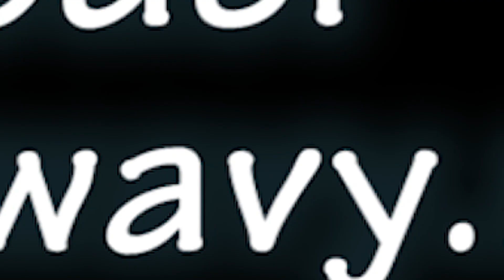Spice Plug Featuring Visual Artist and Photographer Kreshonna K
Host Rebel _Spice of “The Spice Plug" gets to know Visual Artist/ Photographer Kreshonna from the Bronx, where young creatives are emerging.

Host/ Director/ Producer: Celine Gordon (rebel_spice)

Feature Kreshonna @visualsbyk_

Model/Make up Artist: Rishona @wavy.ri.ri_
Model: Lauryn @lauryn_nf

Cinematographer: Nicholas W. (Chuck Wolf)
Chef editor: Donnie B.

Secondary editor: Celine Gordon
Field Producer/Set: Celine Gordon